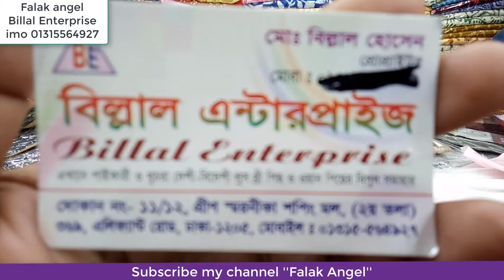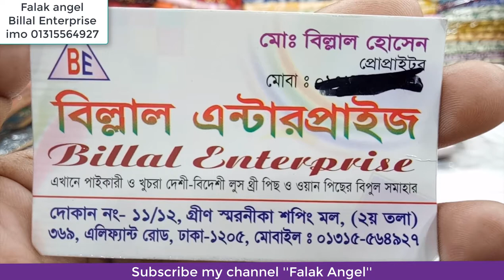ইন্ডিয়া সিল্ক হাই কোয়ালিটি ডিজিটাল প্রিন্ট 3 piece || billal enterprise || falak angel !!